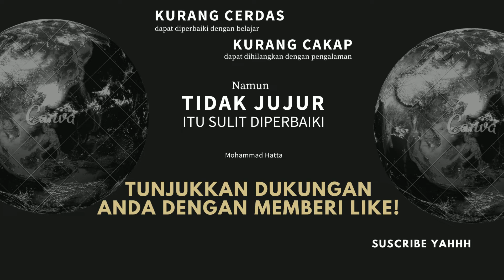Suka Sindir Anies, Giring Kena Skak Wagub Ariza Minta Tunjukkan Prestasi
Suka Sindir Anies, Giring Kena Skak Wagub Ariza: Tunjukkin Dong Prestasinya

Wakil Gubernur DKI Jakarta Ahmad Riza Patria mengkritik Ketua Umum PSI Giring Ganesha yang suka menyindiri Gubernur DKI Jakarta Anies Baswedan. - Ariza yang notabene politikus Partai Gerindra pun lantas meminta Giring untuk menunjukkan dulu kinerja dan prestasinya di dunia politik.